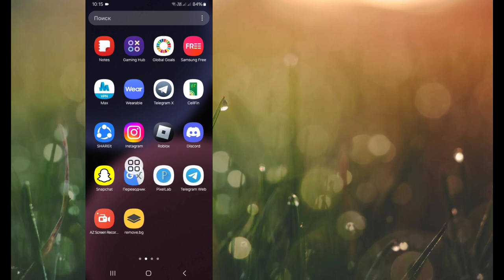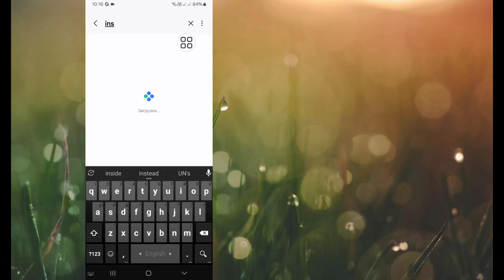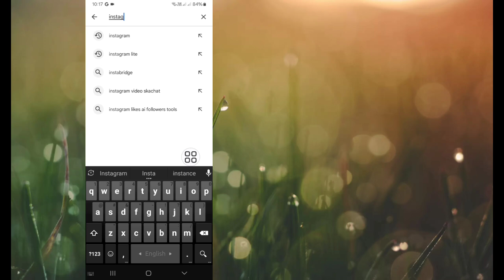Как исправить ошибку «Невозможно изменить цвет в заметках Instagram» (2024)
Здесь я покажу вам, как исправить ошибку «Не могу изменить цвет» в заметках Instagram | Цвет заметок Instagram не меняется. Посмотрите это видео и узнайте, как исправить ошибку «Не могу изменить цвет» в заметках Instagram | Цвет заметок Instagram не меняется.